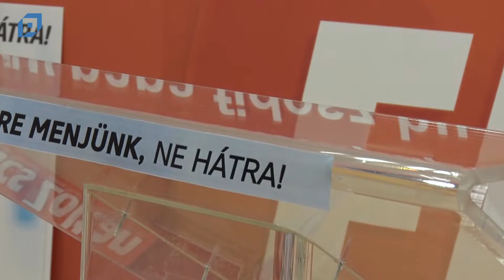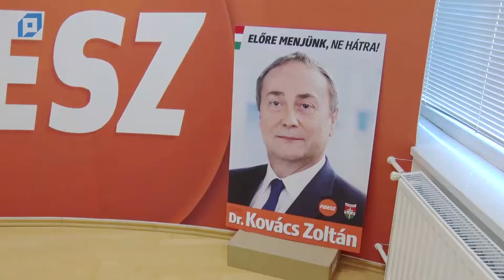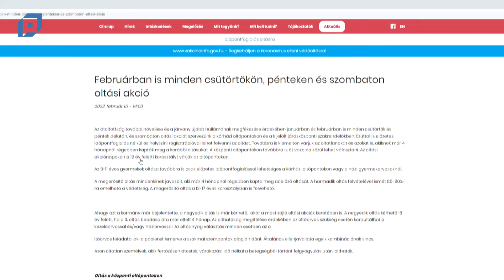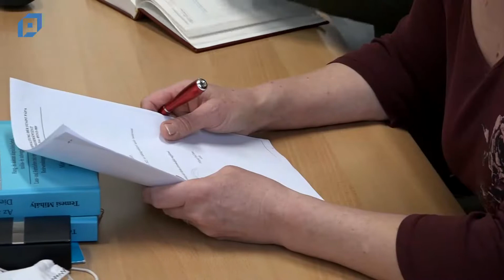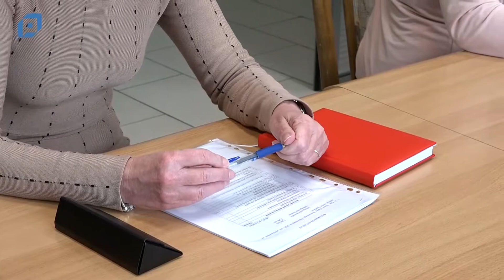VTV Pápa Híradó, 2022.02.16. Szerda